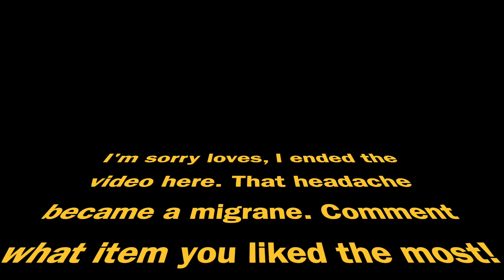Tall and Plus Size? Long Tall Sally Gotchuuuu | Tia Moesha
Borg Fleece:
Now, sold out (Sorry!)